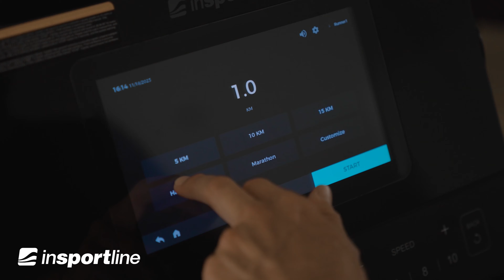Futópad inSPORTline ZenRun 80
Futópad TFT képernyővel, számos programmal és alkalmazással a még hatékonyabb edzés és szórakozás érdekében.